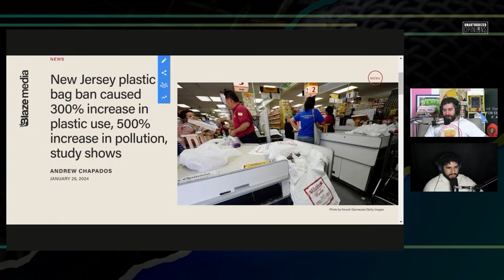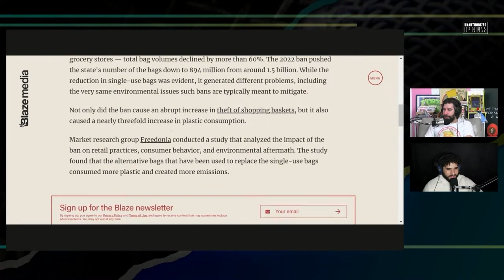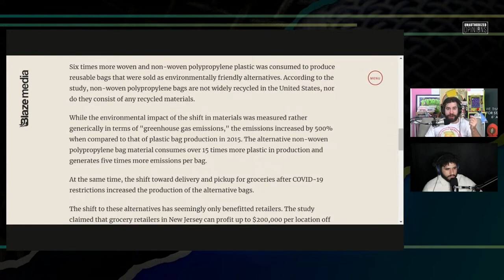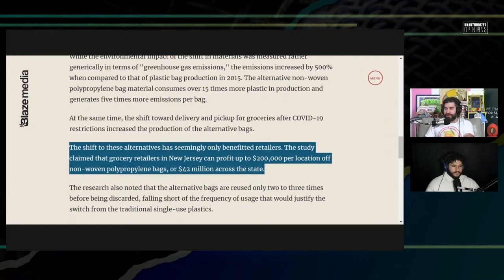New Jersey Plastic Bag Ban Turns Out to be a Scam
NJ's plastic bag ban actually just turns out to be a money making ploy

Twitter.com/andrewsaystv
Instagram.com/AndrewDoes